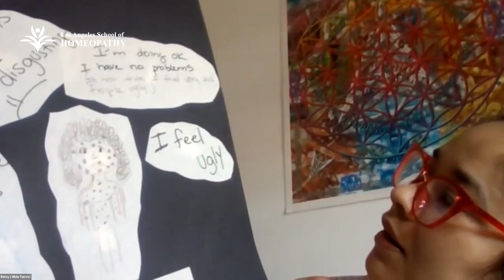Betsy Torres - Homeopathy Remedy Game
End of Year Project Presentation
Homeopathy Remedy Game